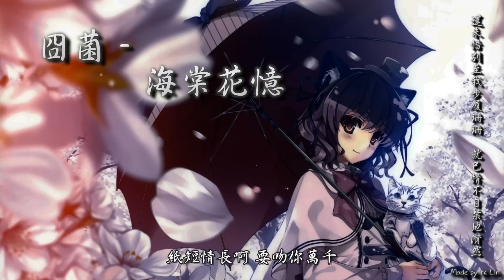封茗囧菌 - 海棠花憶「還未惜別至我步履珊珊，就已情不自禁地潸然。」[ High Quality Lyrics ] tk推薦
頻道重建已經告一段落，往後將謹慎避開 "擁有版權聲明" 的音樂，
如果有喜歡的作品，也歡迎幫我分享給你們的朋友哦!!
我是tk，在這裡謝謝愛聽音樂的各位支持我的頻道。